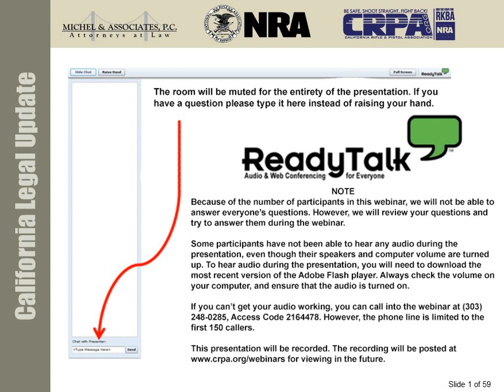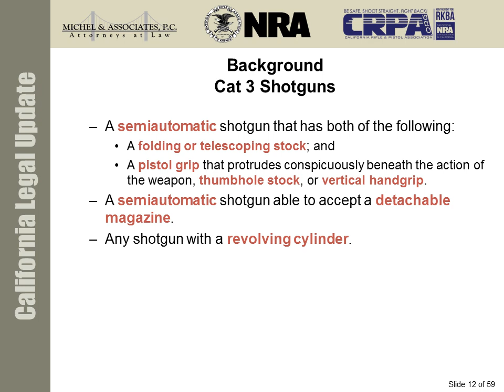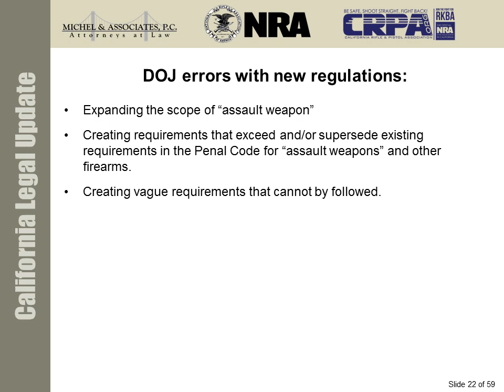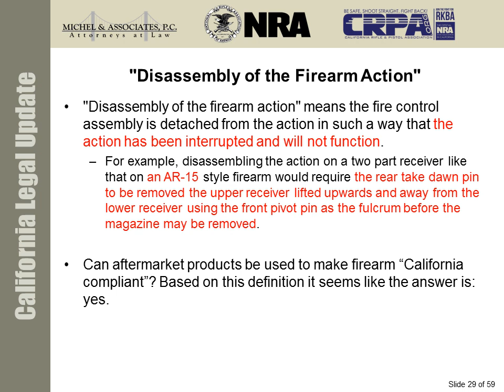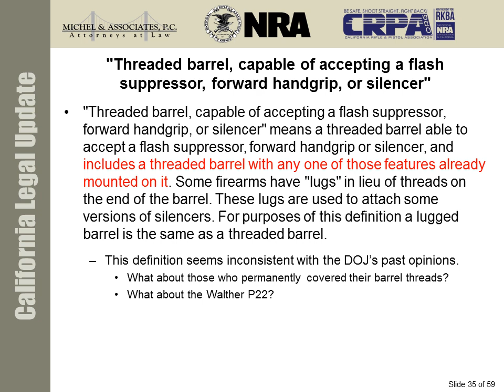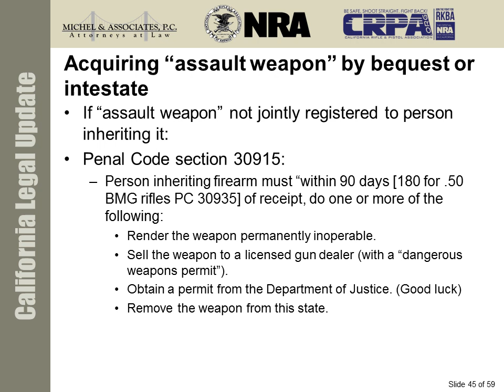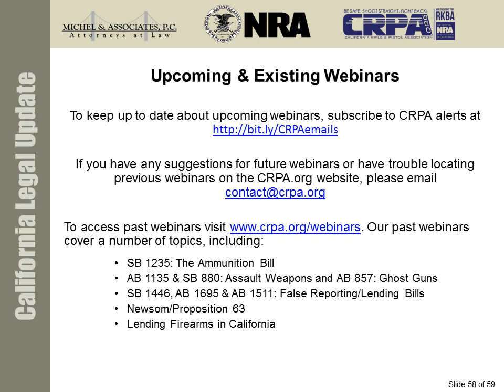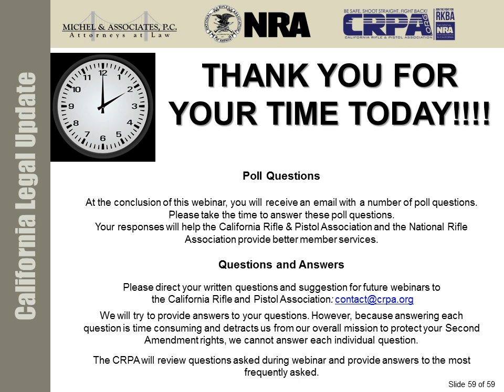DOJ Regulations 5/12/17 - Michel & Associates Review - AR MAGLOCK at min 53:20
AR MAGLOCK compliance with DOJ regulations.
Michel & Associates Review.
Listen at minute 53:20.